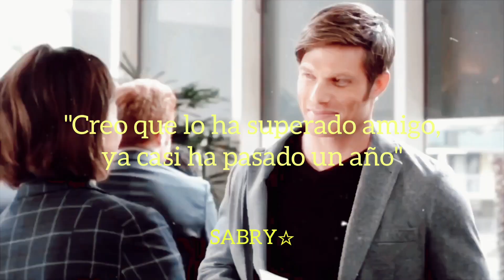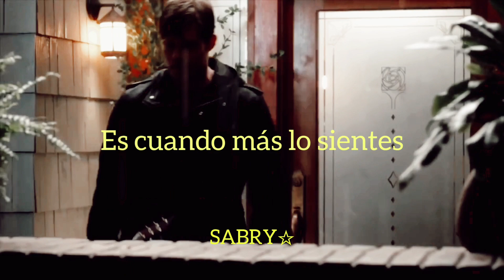Louis Tomlinson "That's The Way Love Goes" (Subtitulada en español) •Amelink•